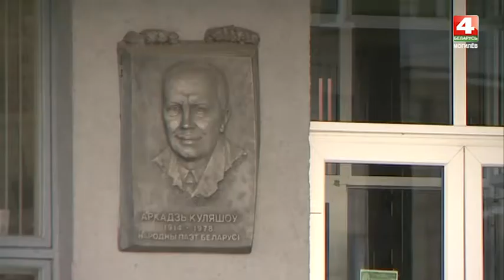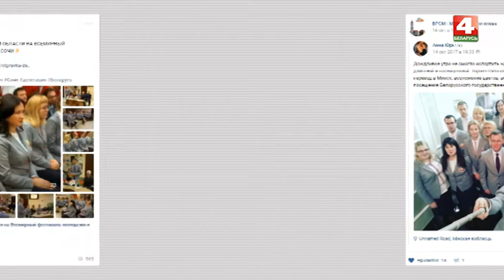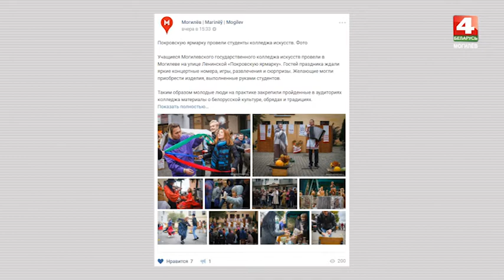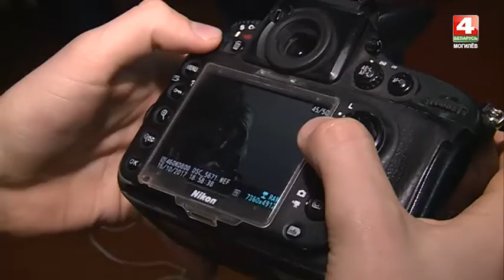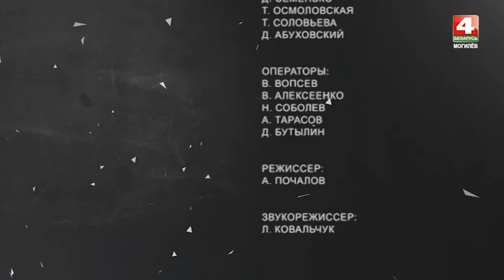Альма-матер 25 10 2017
В новом выпуске «Альма Матер» отправляемся на фитнесс-марафон, учимся фотографировать и выясняем, что знают студенты о своих новых ректорах.